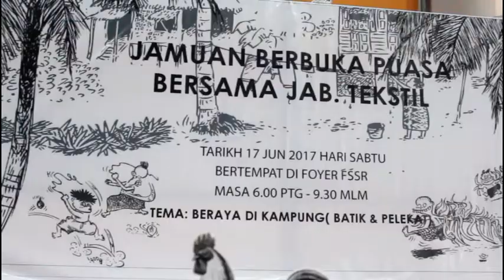KAMPUNG NIGHT ( IFTAR TEKSTIL FSSR UITM SHAH ALAM 2017)